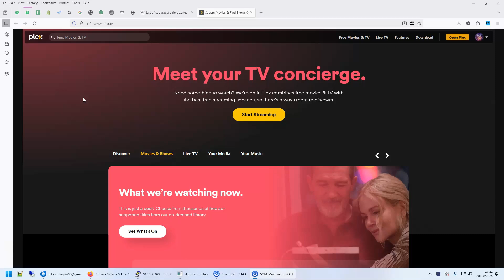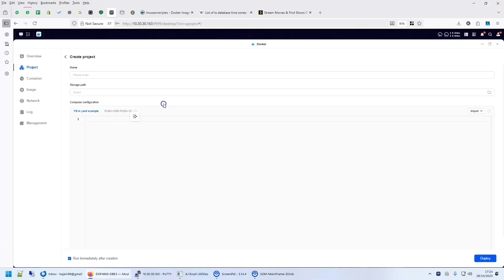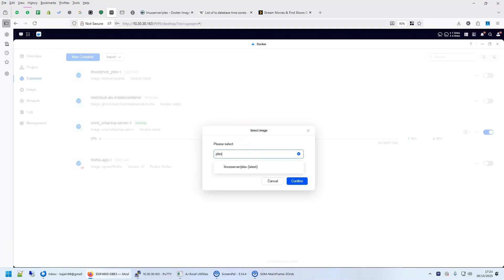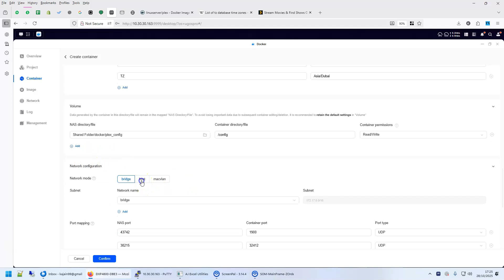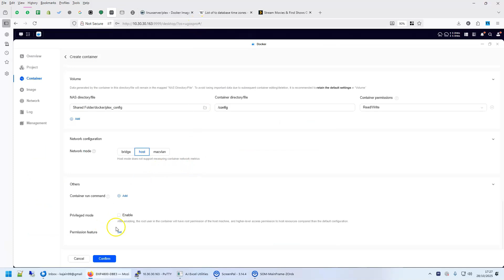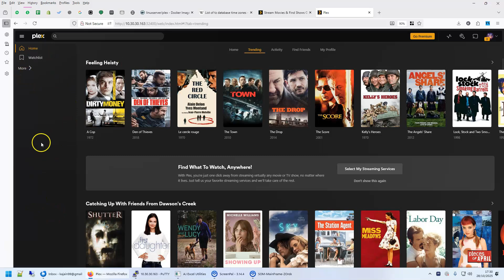Setup Plex Server on Ugreen NAS in 5 minutes (No commands, GUI based setup)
I will show you how to install plex on your ugreen NAS with the native Docker app, without touching the command line. We’ll use the official LinuxServer Plex image, map your media folders, and have your Plex server running in minutes, all through the UGREEN web interface.

quick detour for a sponsored moment- Buy Ugreen in the UAE